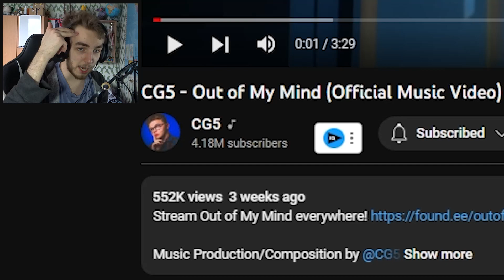Reacting to "Out of My Mind"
In this video I react to a new song by @CG5 called 4GET. Which song should I react to next?